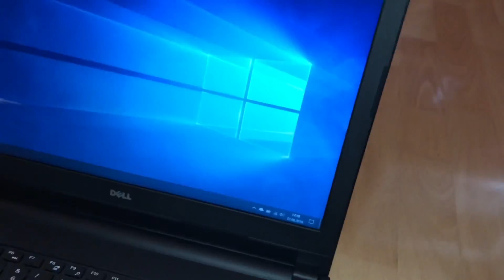Dell Inspiron 15 3000 (3552) 15.6" Full HD Touchscreen (1920x1080) Premium Gamer Laptop unboxing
Dell Inspiron 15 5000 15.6" Full HD Touchscreen (1920x1080) Premium Business Laptop - 8th Gen Intel Quad-Core i5-8250U, 8GB DDR4, 1TB HDD, HDMI, Wi-Fi AC, Ethernet RJ-45, Windows 10

Dell 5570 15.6" Touchscreen FHD (1920x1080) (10-Finger Multi-TOUCH support) | HD 720p Webcam
8th Generation Intel Quad Core i5-8250U (1.6 GHz base frequency, up to 3.4 GHz with Intel Turbo Boost Technology, 6 MB cache, 4 Cores 8 Threads)
1 TB 5400 rpm SATA HDD | 8 GB DDR4 2400 MHz SDRAM | Integrated Intel UHD Graphics 620 | No DVD
Waves MaxxAudio | HDMI | USB type-A 3.1 Gen 1 | Gigabit Ethernet Port | 802.11ac Wi-Fi + BlueTooth Combo
Windows 10 Home 64-Bit ; Best for School, Home, Small Business, Lite Gaming